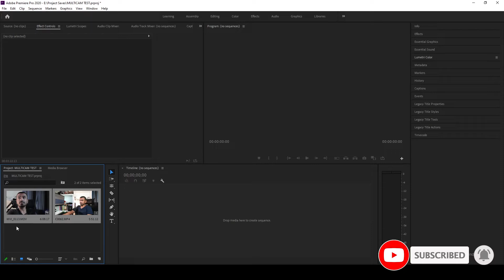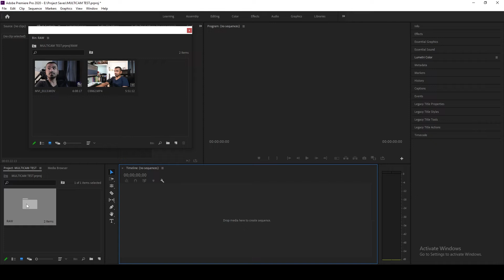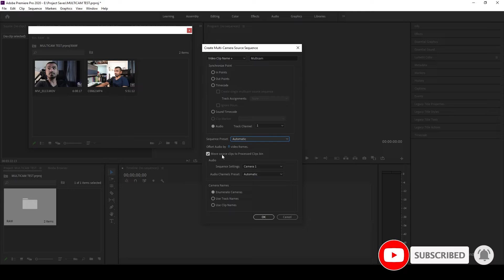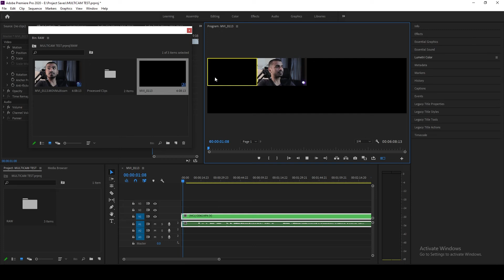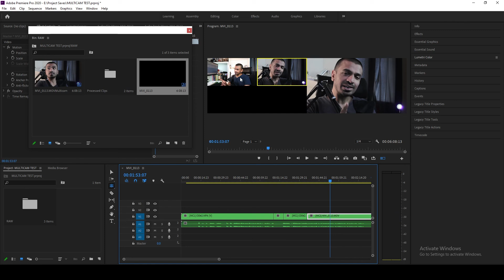Multi-Camera Editing in Adobe Premiere Pro CC 2020 tutorial - FAST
How to Create a Multicam Sequence with Audio Sync in Premiere Pro | Adobe Creative Cloud

In this tutorial  I want to shows you how to set-up and create a Multicam sequence, leveraging Premiere Pro's powerful audio-sync feature.